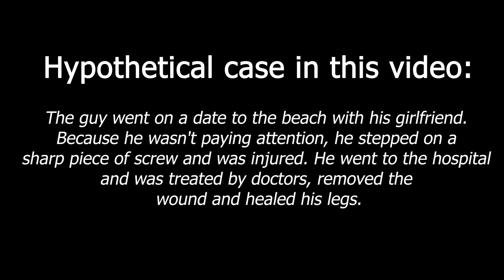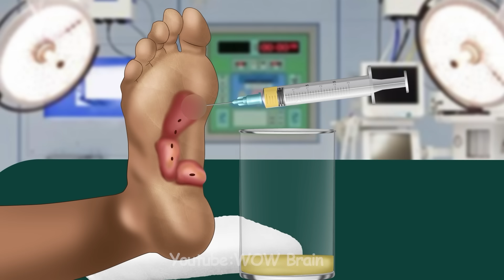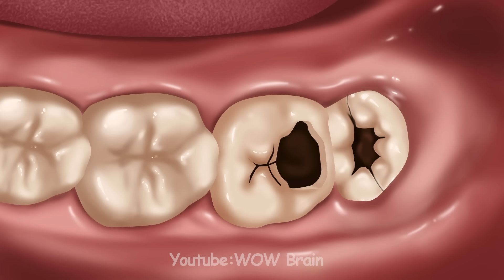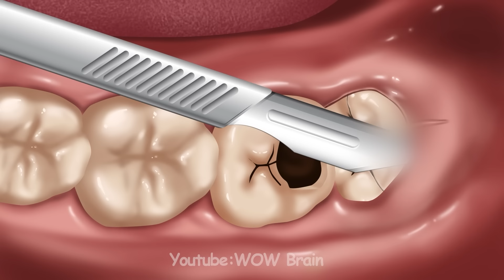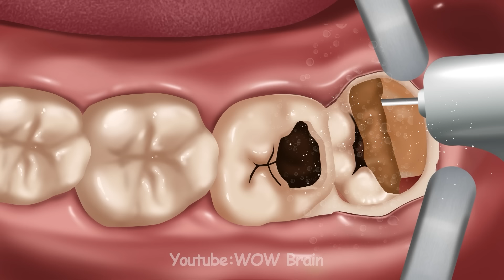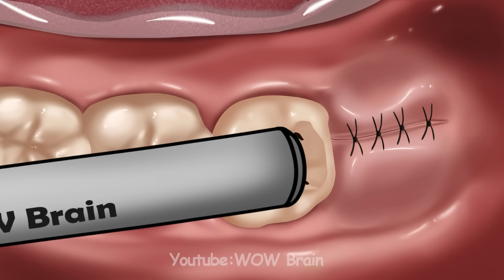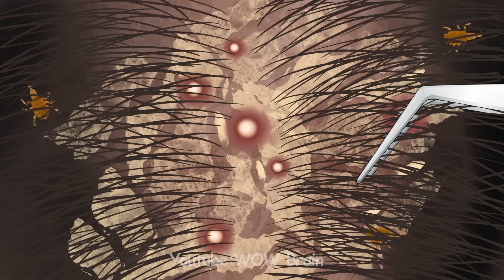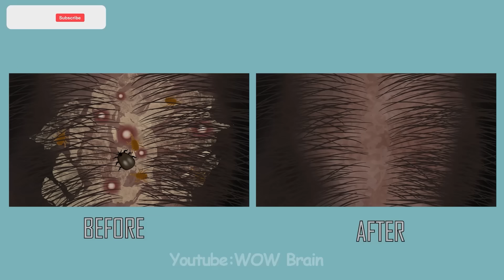ASMR Animation Healing the soles of the feet | Be careful when walking on the beach | WOW Brain Kr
The guy went on a date to the beach with his girlfriend. Because he wasn't paying attention, he stepped on a sharp piece of screw and was injured. He went to the hospital and was treated by doctors, removed the wound and healed his legs.
* Warning: The treatment shown in the video must be received in a specialized place after sufficient consultation with a specialist. As I tried to express it animatedly, there are some simple or exaggerated parts. Please refer to it and thank you for your understanding.
I hope it will heal and relax you, enjoy it.